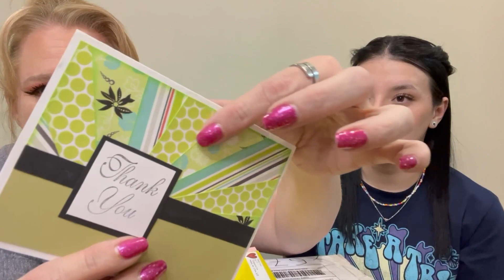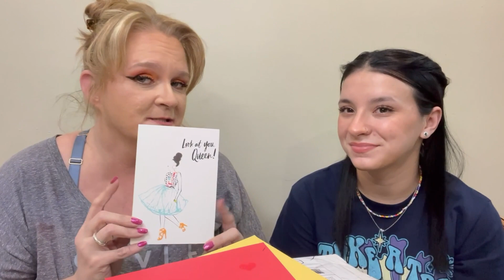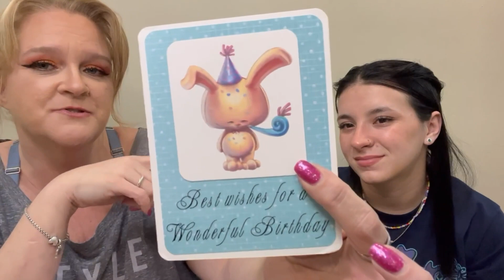BIRTHDAY & FRIEND MAIL. who doesn't love presents???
Birthday & Friend Mail.

Welcome Wicked Awesome Peeps! Thank You one and all for joining us today. If you are new here an extra special thank you for checking us out. We hope you love us as much as we love making these videos for you all. A special thank you to @Kikiscrackerjackbox for my awesome birthday present, I love you girl!!!

Let us know all the details in the comments below, or just say hello, let us know how things are going..we always love hearing from you.
Thank you all so very much for taking time out of your day to spend with us, it is greatly appreciated. If you liked this video, please let us know by smashing our good pal. It is how we show him some love and it really helps us out. Don’t forget to turn the NOTIFICATION 🔔 to ALL so you don’t miss any of our AWESOMENESS. Of course don’t forget to smash Jack👍!! We thank you all so much for all your support!! We love you all and hope you have a WICKED AWESOME rest of your day!! XO

AMAZON WISHLIST

❤️❤️ Friend Mail ❤️❤️
Wicked Awesome Lifestyles,